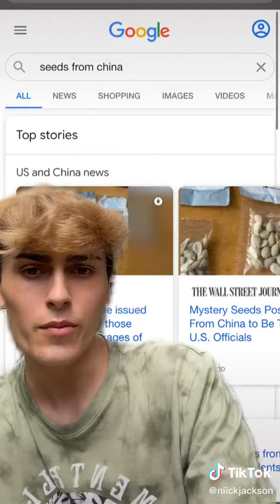August 14, 2020